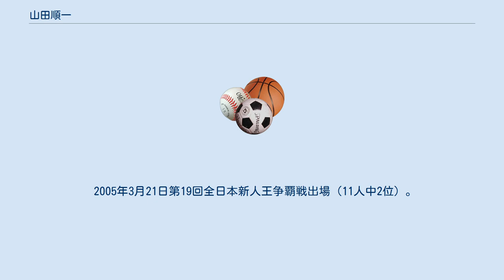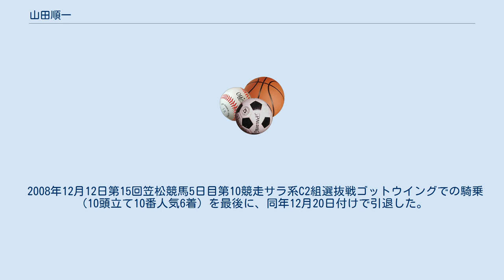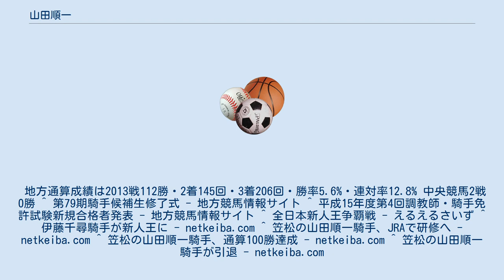山田順一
山田 順一（やまだ じゅんいち、1986年9月25日 -）は、地方競馬の笠松競馬場藤田正治厩舎所属の元騎手である。
勝負服の柄は紫・桃星散らし。
神奈川県出身、血液型O型。
 2004年3月31日付けで地方競馬騎手免許を取得。
同年4月5日第1回笠松競馬1日目第7競走サラ系B2組選抜戦クロマキバオーで初騎乗（10頭立て4番人気10着）。
翌4月6日第1回笠松競馬2日目第3競走サラ系3歳4組条件戦をトミノレッドスターで優勝（10頭立て5番人気）し、2戦目で初勝利。
 2005年3月21日第19回全日本新人王争覇戦出場（11人中2位）。
 2007年1月27日から2月9日まで騎乗技術の向上を目的として中央競馬・星野忍厩舎で研修を行った。
同年2月25日第1回阪神競馬2日目第6競走3歳500万下でトミノジェイジェイに騎乗し、中央競馬初騎乗（16頭立て15番人気14着）。
同年6月1日第4回笠松競馬4日目第3競走サラ系C5組条件戦をフレイムで優勝（9頭立て1番人気）し、地方競馬通算100勝達成。
 2008年12月12日第15回笠松競馬5日目第10競走サラ系C2組選抜戦ゴットウイングでの騎乗（10頭立て10番人気6着）を最後に、同年12月20日付けで引退した。
 地方通算成績は2013戦112勝・2着145回・3着206回・勝率5.6%・連対率12.8% 中央競馬2戦0勝 ^ 第79期騎手候補生修了式 - 地方競馬情報サイト ^ 平成15年度第4回調教師・騎手免許試験新規合格者発表 - 地方競馬情報サイト ^ 全日本新人王争覇戦 - えるえるさいず ^ 伊藤千尋騎手が新人王に - netkeiba.com ^ 笠松の山田順一騎手、JRAで研修へ - netkeiba.com ^ 笠松の山田順一騎手、通算100勝達成 - netkeiba.com ^ 笠松の山田順一騎手が引退 - netkeiba.com